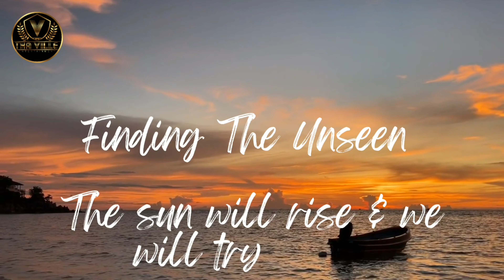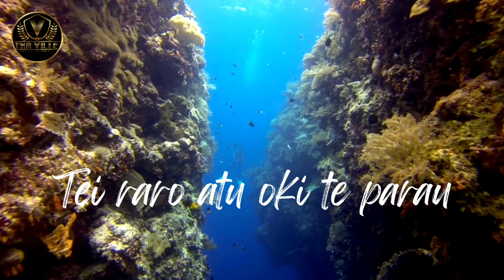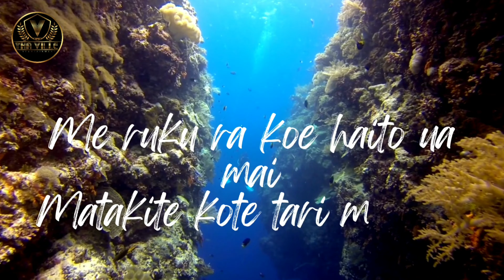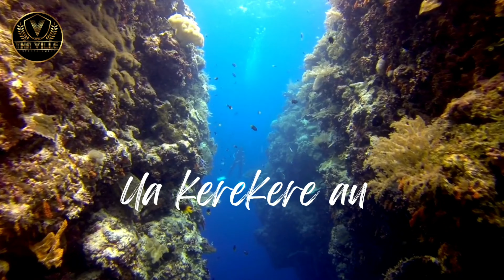C Mayjah - Te Toka Inukare (Official Audio/Lyric Video)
Composed by C Mayjahs very own Benui Taia
Performed by C Mayjah (Haniu, Kahu & Benui)
Produced by NaluRex
Executive Production Tha Ville Entertainment

li.sten.to/cmayjah_tetokainukare